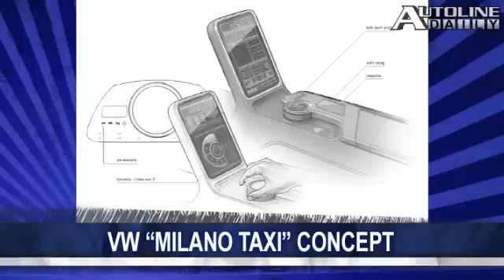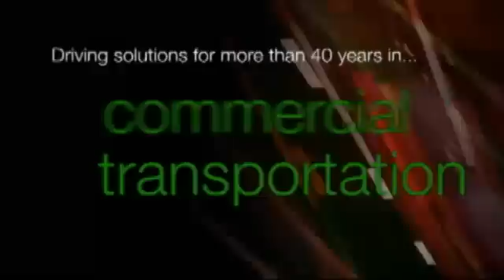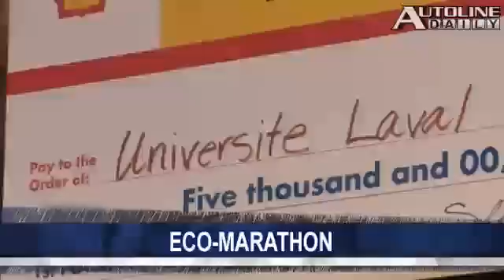Mercedes-Benz Shooting Break - Autoline Daily 374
Fiat will spin-off its automotive operations and get a new chairman.  GM will put its Volt technology in a Crossover.  Volkswagen is working on an electric taxi cab.  All that and more, plus a look at the Shell Oil Eco-Marathon where engineering students compete to build vehicles that get the best fuel economy possible.